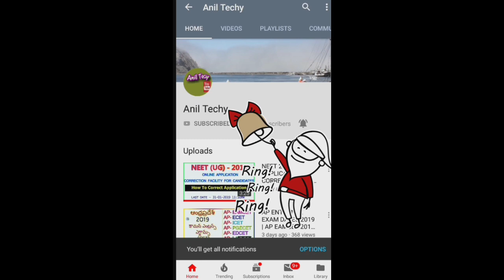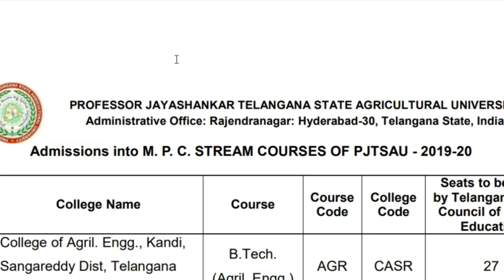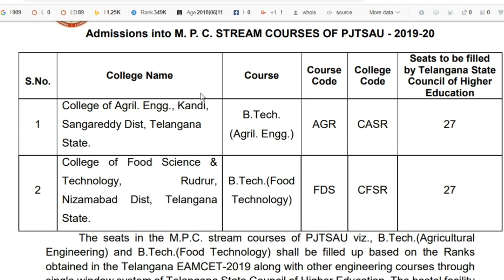PJTSAU B.TECH AGRICULTURE & FOOD TECHNOLOGY Admissions Notification 2019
professor jayashankar telangana state agricultural university b.tech Agriculture Engineering and food technology admissions Notification released for 2019-20 academic year to mpc students under farmer quota AP bipc ANGRAU Agriculture Counselling Notification 2019